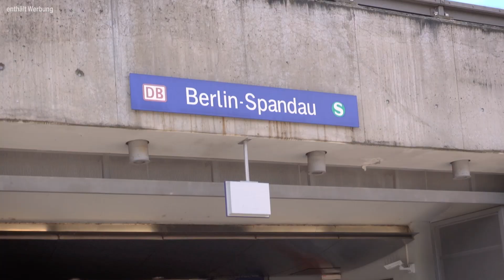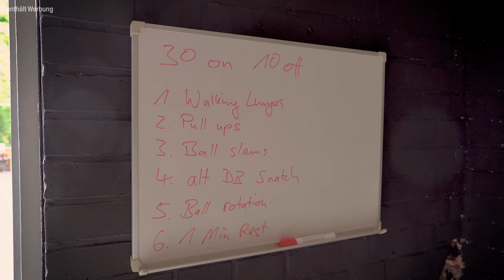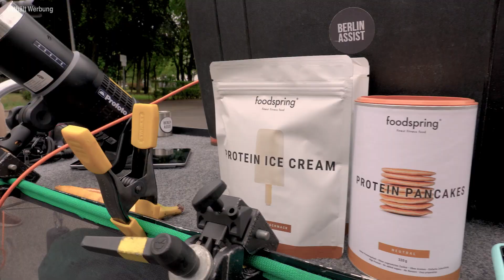Was machen Fitness - Influencer wirklich? VLOG Berlin Foodspring Part I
Berlintrip – VLOG mit dem Foodspring-Team
Seid mit dabei, bei einem Foodspring Shooting und erlebt einzigartige Momente hinter den Kulissen.
Lernt mich näher kennen. Habt ihr euch schon mal gefragt: Wie läuft die Lifestyle-Gestaltung eines Influncers? Was machen die so den ganzen Tag?

Hier bekommt ihr die Antwort! 😊

Part II kommt zeitnah…stayhungry

Yours KayKay

D I S C L A I M E R:
This channel is for improvment of our fitness and health.💪🏼
Make sure to check your health with a professional medic before start exercising to avoid injury or harm.You are performing the fitness exercises without supervision, so you are performing on your own risk.My advice for you is to start with the simple (alternative exercises) and make sure to feel save before performing the advanced exercises. Fitness__KayKay will not be responsible or liable for any injury or harm you sustain as a result of this video.